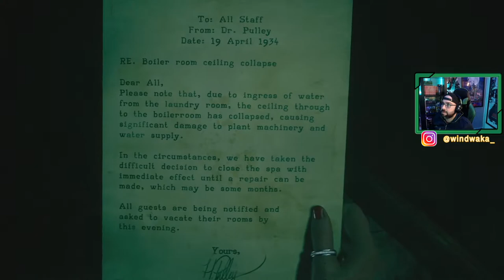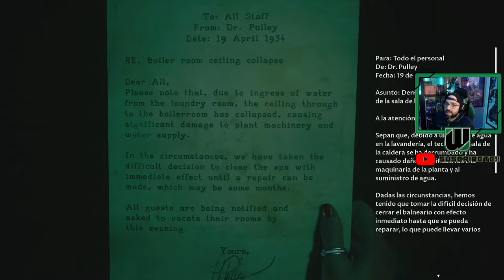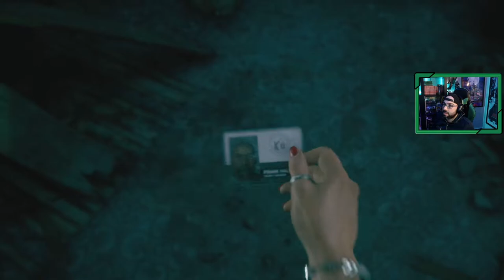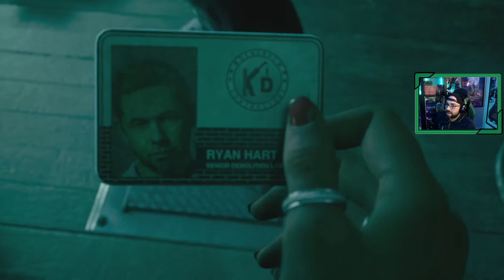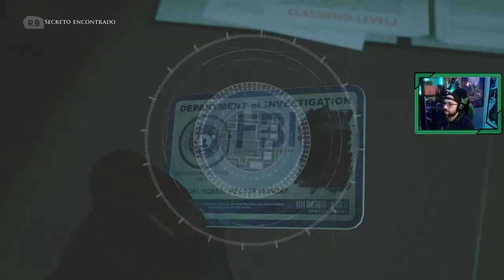The Devil in Me 💀 | # 6 | "Una difícil decisión"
Comenzamos The Devil in Me, el nuevo juego de la The Dark Pictures, que completa con este cuarto juego su primer volumen.

La historia nos introduce en la historia del mayor asesino en serie de los Estados Unidos, Henry H. Holmes, sucesos acontecidos en el año 1896. Unos reporteros que estaban trabajando en la actualidad sobre un reportaje de este asunto reciben una extraña invitación.

Tras la perdida de un compañero el resto intenta avanzar para poder huir del lugar, pero el Señor Du'Met juega con ellos a su antojo, moviendo las habitaciones del lugar para mantenerlos separados, y cuando los reúne deberán tomar una difícil decisión.